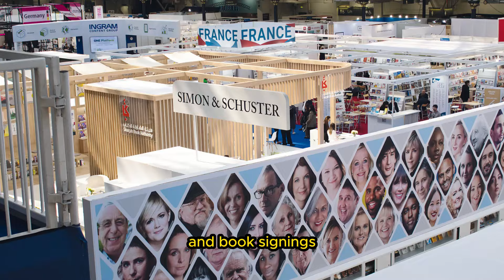Queen Camilla's Bold Step Forward: Leaving Prince Harry Drama Behind Post-UK Visit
Queen Camilla is moving forward boldly, leaving behind any drama with Prince Harry after his recent visit to the UK. She has announced her own star-studded festival, set to take place this summer to raise money for charity.

During Harry's London trip, Queen Camilla revealed plans for a literary festival, featuring A-list celebrities such as Helena Bonham Carter. This announcement followed King Charles's decision not to meet with Harry during his visit, as he has now departed for Nigeria, West Africa, accompanied by Meghan Markle.